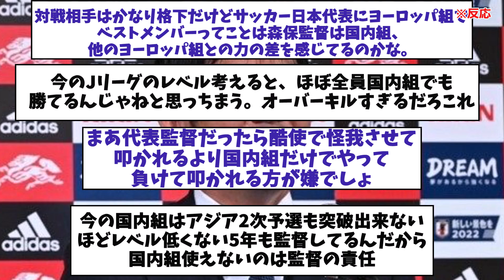【速報】森保監督がJリーグ選抜で臨まなかった理由がコチラ！！！！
グローバルに活躍する日本のサムライ達の活躍と、国内や海外の反応を紹介します。

2ch,5ch,twitter等ネットの書き込みや反応を基に、再編集しまとめた創作物です。